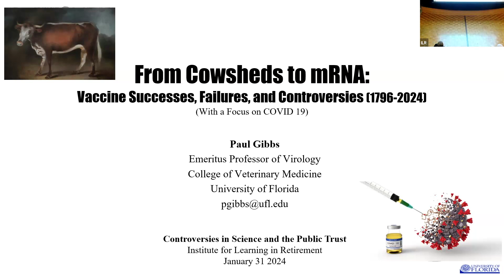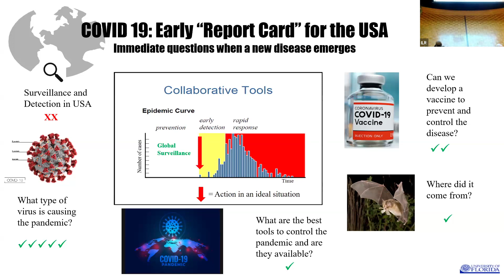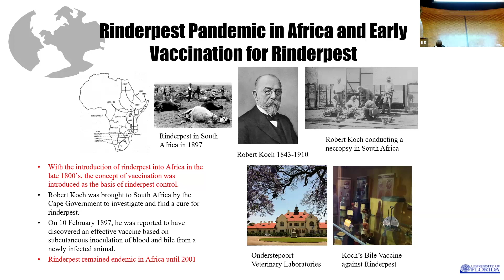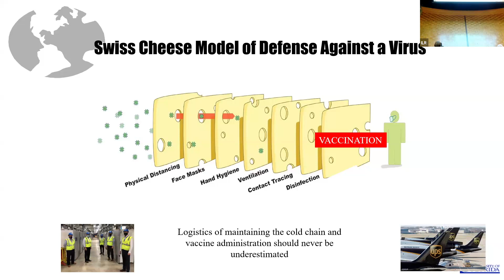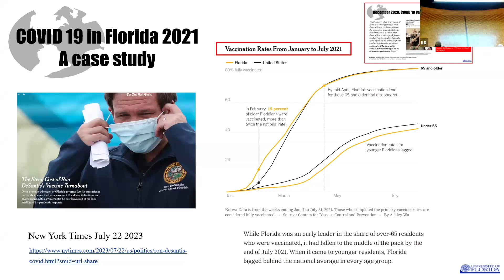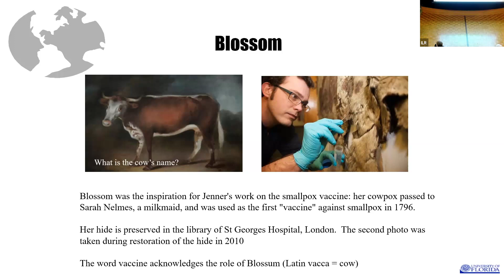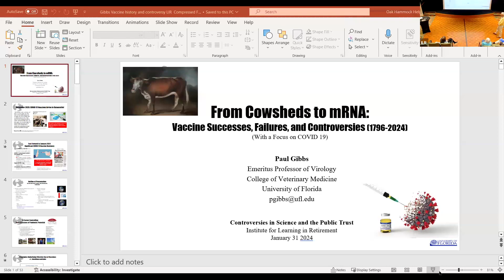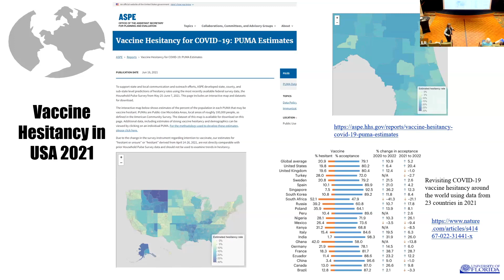Controversies in Science & the Public Trust, January 31, 2024, Paul Gibbs, Ph.D